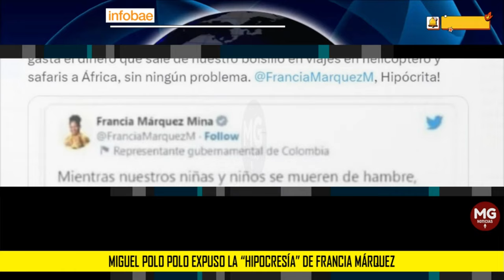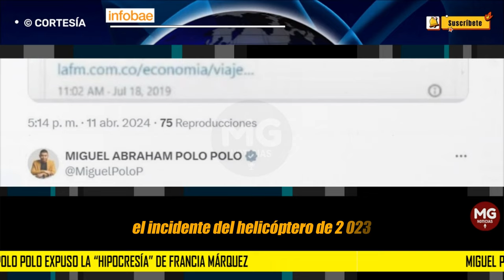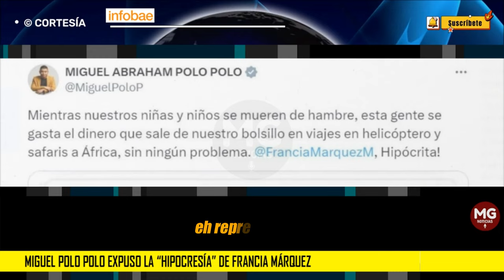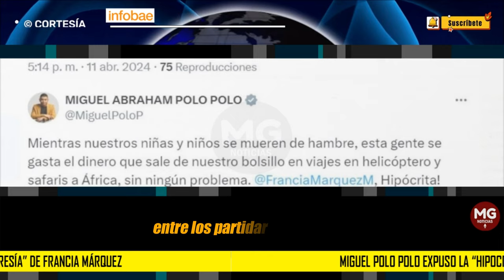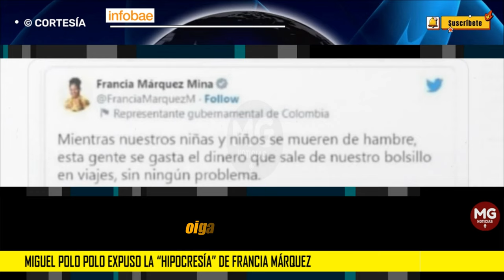MIGUEL POLO POLO EXPUSO LA 'HIPOCRESIA' DE FRANCIA MÁRQUEZ 📌desempolvó publicación y generó polémica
Miguel Polo Polo expuso la “hipocresía” de Francia Márquez con peculiar mensaje: desempolvó publicación y generó polémica
El representante a la Cámara causó un revuelo en las redes sociales al rescatar un antiguo mensaje de la actual vicepresidenta de Colombia, en el que criticaba el gasto público en viajes mientras niños sufrían hambre
INFOBAE